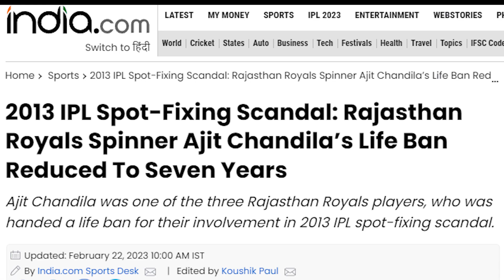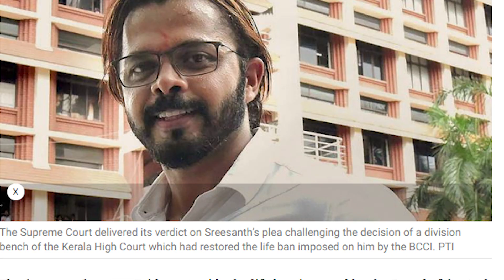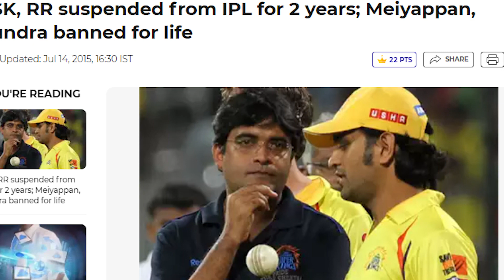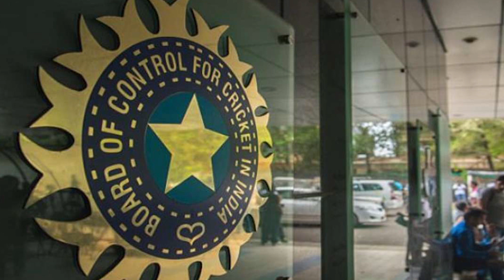How IPL Fixing Works ? IPL Exposed ! Viral Facts Hindi